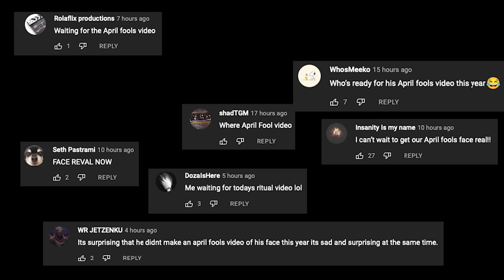H2O DELIRIOUS FINALLY DOING A FACE REVEAL